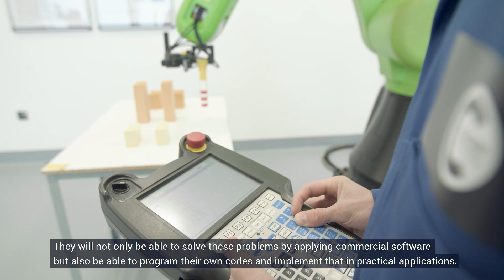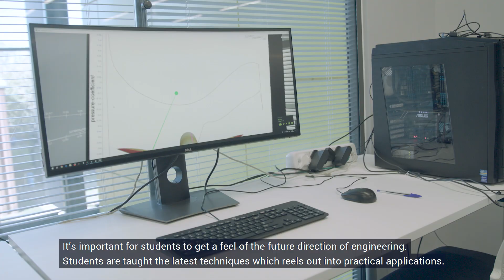Why study an MSc in Computational Fluid Dynamics?